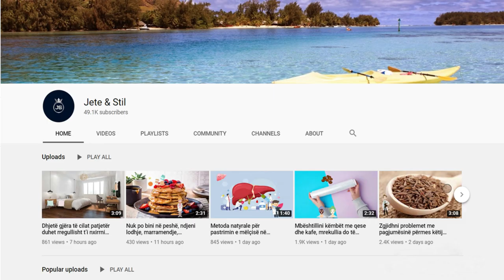Kujdes, këto 10 gjëra në dhomën tuaj po ju sëmurin, hiqini menjëherë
Ndonëse lulet shtojnë ngjyrat në dhomën tuaj të gjumit, ndodh që mbiujitja e tyre, përveçse i kalb ato, bën që të shtohen sporet e mykut në dhomë të cilat do tju shkaktojnë alergji të shumta. Bëni kujdes që ti ujisni ato vetëm kur maja e dheut të jetë tharë dhe mos i lini që “të notojnë në ujë”.

Although flowers add color to your bedroom, it happens that overwatering them, in addition to rotting them, causes the growth of mold spores in the room which will cause many allergies. Make sure you water them only when the top of the soil is dry and don't let them "float in water".